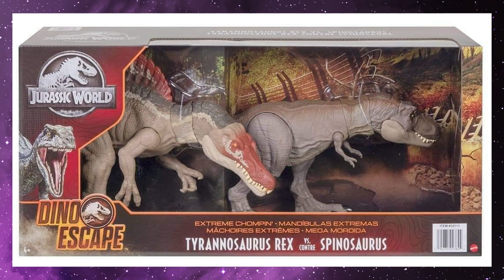T. REX VS. SPINOSAURUS | Set T. Rex, Darius y Blue | Set Final Ecene Ray Arnold | Jurassic World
Descubre el Set Tyrannosaurus Rex VS. Spinosaurus Extreme Chompin o Mandíbulas Extremas, de línea Dino Escape de Jurassic World, así como el Set de la T. Rex, Darius y Velociraptor Blue de la misma serie. Además checa el precioso de set de Legacy Collection de La escena final de Ray Arnold, que incluye un velociraptor de color café.

En este vídeo podrás descubrir las siguientes figuras:

◉ Set Legacy Collection Final Ecene Ray Arnold
◉ Set de Tyrannosaurus Rex VS. Spinosaurus Extreme Chompin
◉  Set de Tyrannosaurus Rex, Darius y Velociraptor Blue